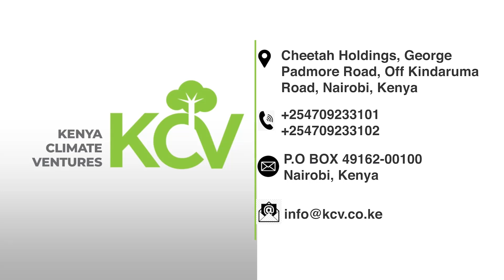From One Bag to Eighteen: A Farmer’s Transformation with Agriflora Organic Solutions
Discover the inspiring journey of Nicholus Githendu, a farmer from Nyandarua, Kenya, who turned his struggling farm around with Agriflora Organic Solutions' organic fertilizers. Supported by Kenya Climate Ventures (KCV), Agriflora helped him boost his maize harvest from 1 to 18 bags while restoring soil health and adopting climate-smart practices.

Learn how Agriflora and KCV are driving sustainable farming, creating jobs, and empowering communities.